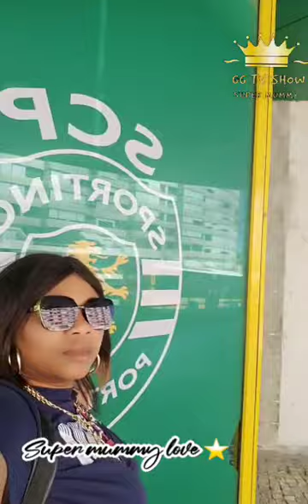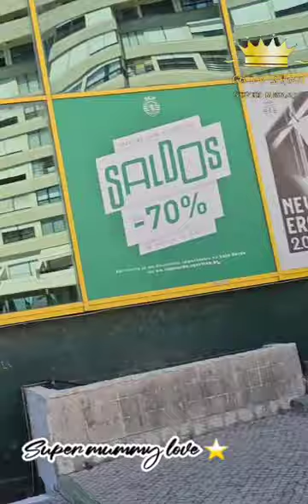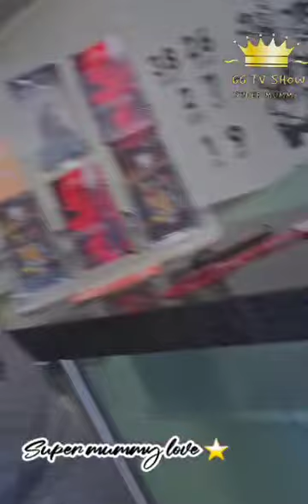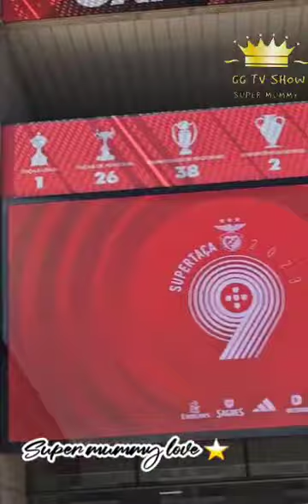HOLIDAY💥 VLOG VISIT BENFICA AND SPORTING